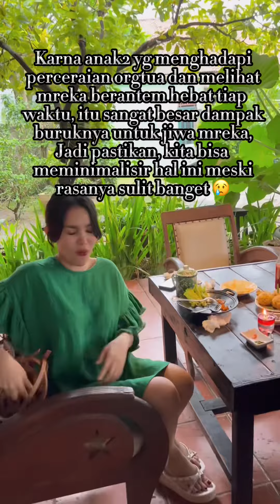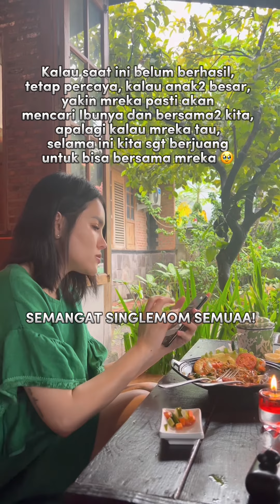BERCERAI LALU PISAH SAMA ANAK2? Dengerin tips nya yuk!